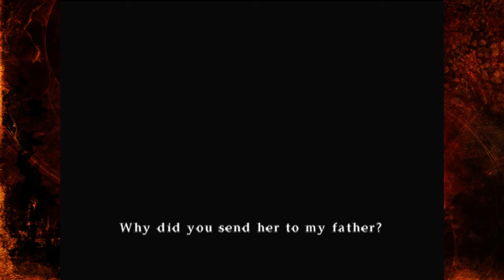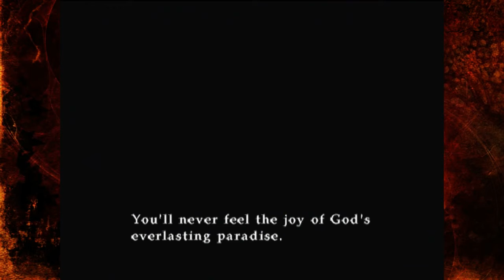Heather vs Leonard | Silent Hill 3 #12